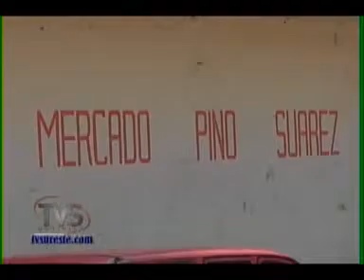TVS Noticias.- Al borde de la quiebra, tradicional mercado Pino Suarez, minatitlán, Veracruz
- Al borde de la quiebra, tradicional mercado Pino Suarez, minatitlán, Veracruz